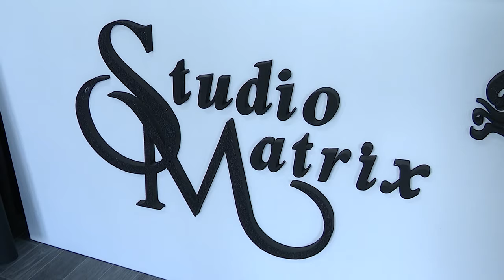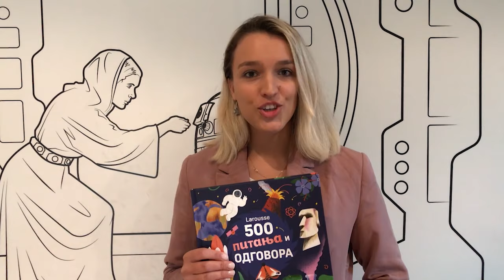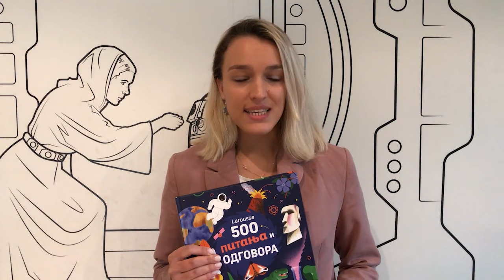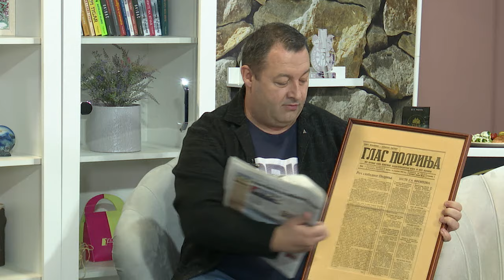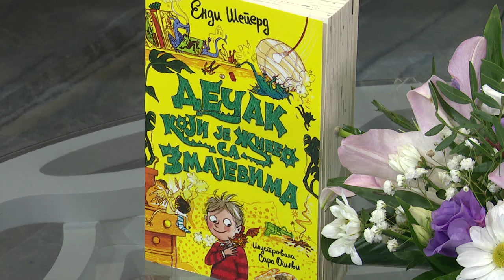Nedeljno popodne 17 12